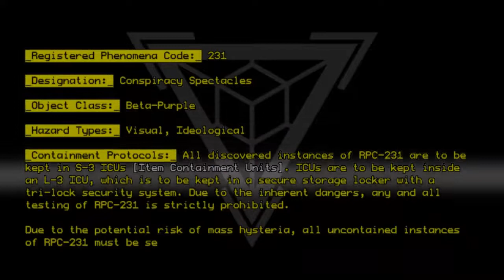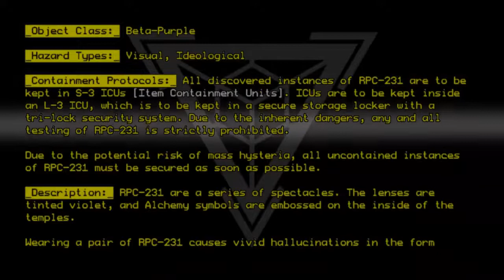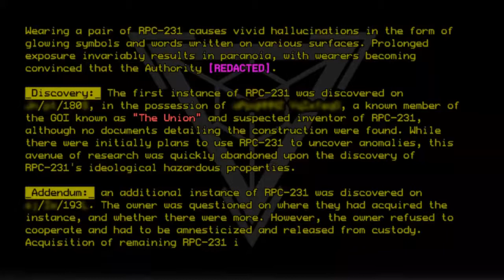RPC-231 - Conspiracy Spectacles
Code: RPC-231
Title: Conspiracy Spectacles
Rating: 3.3
Wordcount: 855
Last Edit: 24 Sep 2019 14:05
Revision: 8